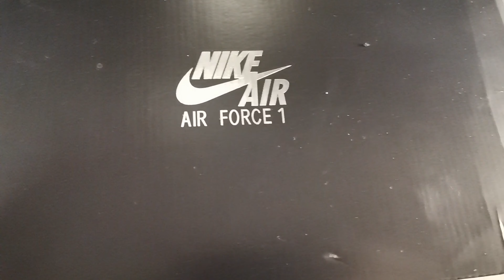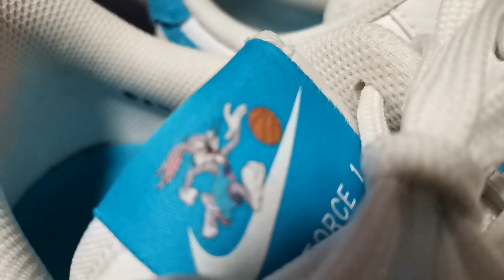AIR FORCE 1 X SPACE JAM UNBOXING